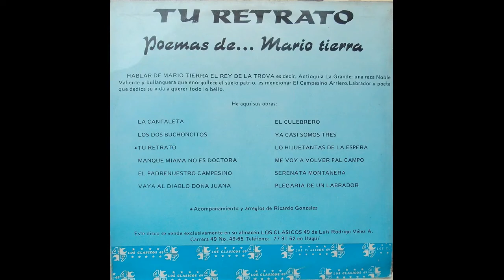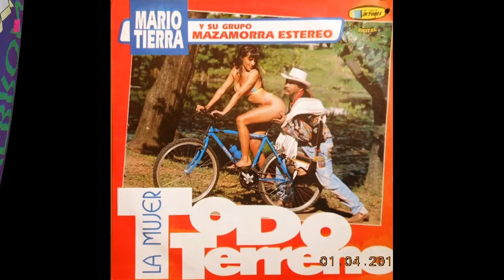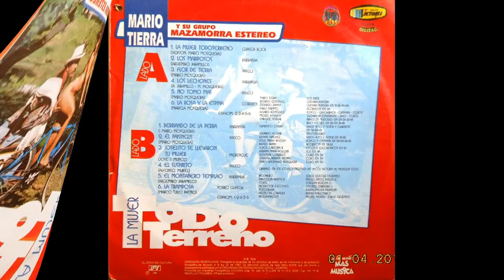El Invierno - Mario Tierra y Su Grupo Mazamorra Stereo - [Paseo] © ℗ 1991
© ℗ 1991, Sello: LYRA - Música Parrandera Paisa De Colombia.

Título: EL INVIERNO
Intérprete: MARIO TIERRA Y SU GRUPO MAZAMORRA ESTEREO
Autor: ALVARO VELASQUEZ
Ritmo: PASEO
Año de grabación © ℗ 1991
Álbum: DE FIESTA CON MARIO TIERRA [LYRA] 1991
Sello: LYRA
Categoría: PARRANDERA
Ciudad: MEDELLÍN, COLOMBIA
Género: MÚSICA PARRANDERA PAISA DE COLOMBIA